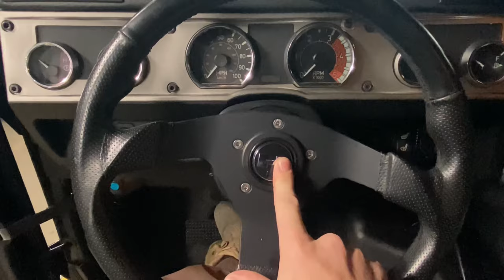HUMMER H1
Véhicule militaire homologué route !

La partie démontage a été réalisée hors caméra les porte joints étant celle et collée le démontage n’as pas été fait !

Merci du voisinage !